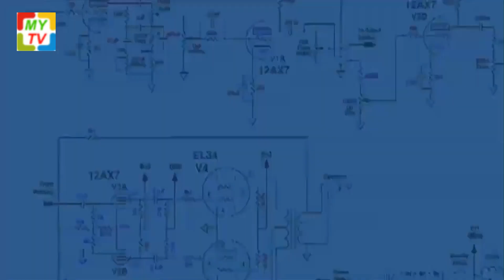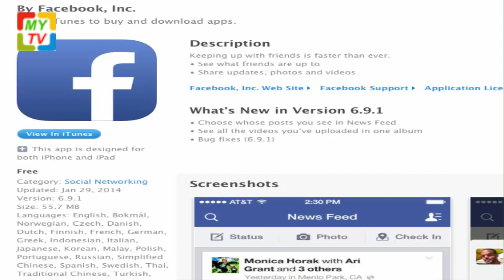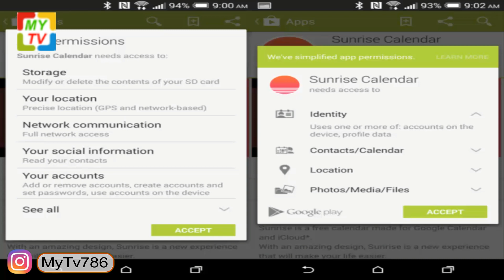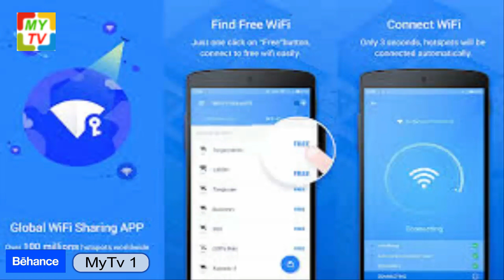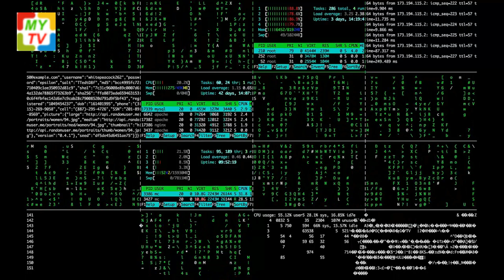Fake Apps on Google Play - Protect Your Data | How To identify FAKE Apps On Google Play store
In this Video we will describe A counterfeit app is an app that claims to fill a purpose while actually being fake, ineffective, useless or even harmful to a user's device. Counterfeit apps may be found on legitimate app stores such as Apple's app store or Google Play in cases where they have not yet been detected or reported.
Fake mobile apps are Android or iOS applications that mimic the look and/or functionality of legitimate applications to trick unsuspecting users to install them. Once downloaded and installed, the applications perform a variety of malicious actions.

Welcome! Here's You are Watching Free Online Tv Network " YouTube " Google and Google+, Facebook, Twitter, Instagram, Pinterest, Tumblr, Flickr etc. My Tv launch Social media is a collection of online platforms and tools that people use to share content, profiles, opinions, insights, experiences, perspectives and media itself, facilitating conversations and interactions online between groups of people. My Tv plate form for Social Networking is the act of connecting on social media platforms. My Tv strongly forms of electronic communication (such as websites for social networking and microblogging) through which users create online communities to share information, ideas, personal messages, and other content (such as videos) Social networking (Facebook, LinkedIn.
Microblogging (Twitter, Tumblr). Photo sharing (Instagram, Snapchat, Pinterest). Video sharing (YouTube, Facebook Live, Periscope, Vimeo, Daily Motion).
My Tv describes the way countries and people of the world interact and integrate. Many things have become globalized as people come into contact.
Best Regards
اگر آپ کو ہماری ویڈیوز پسند آ رہی ہیں، تو برائے مہربانی  لائک بٹن کو پریس کریں۔  چینل کو سبسکرائب  کر یں اور بیل کے بٹن کو دبایں۔
شکریہ